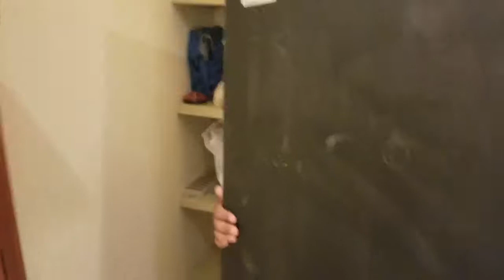No Cable, One Dog, & A Whole Lot of Mess to Clean Out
On this vlog we cut the cable, we are left with one dog for a bit so we try to take a trip to the store for the first time, and we start getting rid of things and putting other things in storage so we can make room for a baby crib. Come join the fun!
VLOG 008

Comment: Have something to say or share?